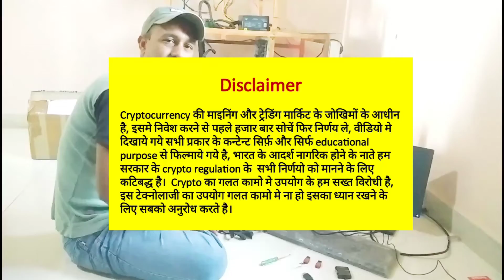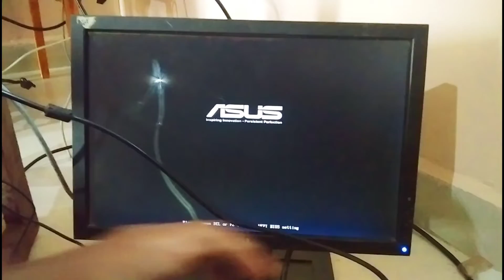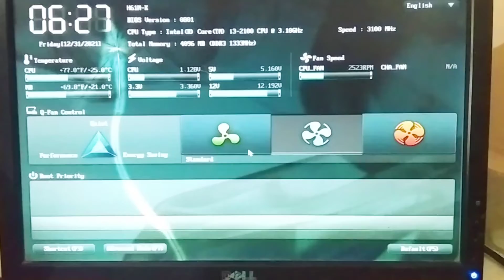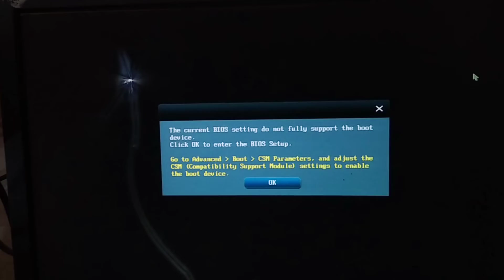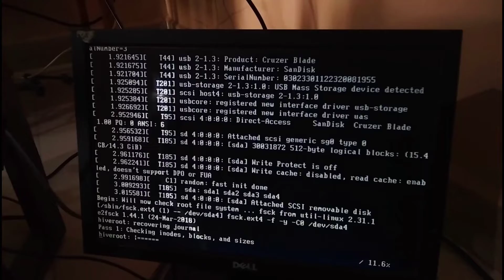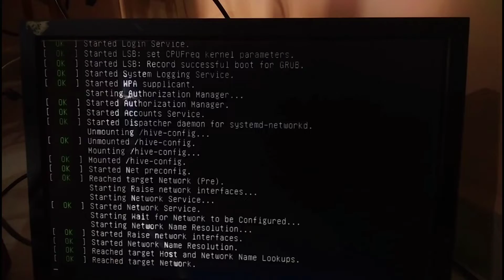No Display when Graphics card/GPU installed, Solution for Crypto mining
* Blog about Mining Rig build with detail information with your questions and answers in Hindi &
   English Version . Moreover list of our Manufacturing Products for Mining also mentioned there.

* PAID SUPPORT
Note: Cryptocurrency Mining और set up के लिए पुछताछ आप एक छोटी सी फीस  150/- rs. चुका कर मुज से फोन पर या whatsapp पर सम्पर्क कर सकते है, payment details निचे दी गई वेबसाइट पर उपलब्द है ।

* Open an account in Hive OS & Get 10$ Sign up bonus

Mox Creations